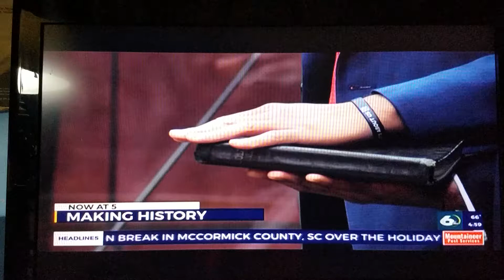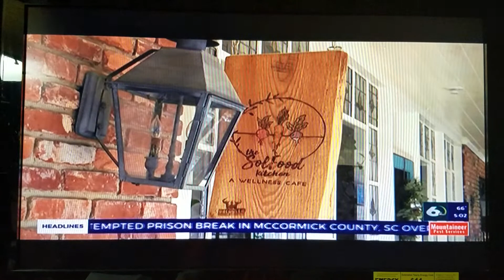Wrdw News 12